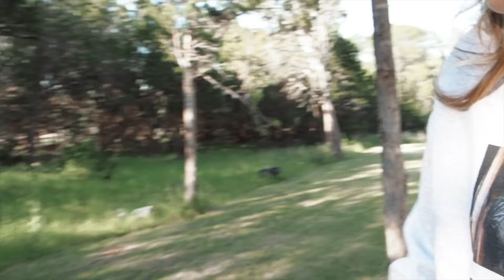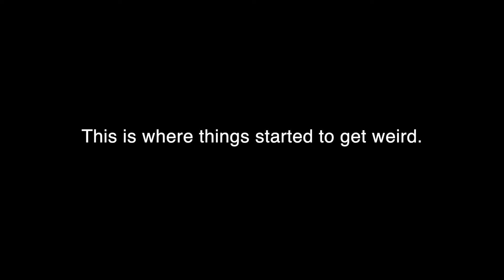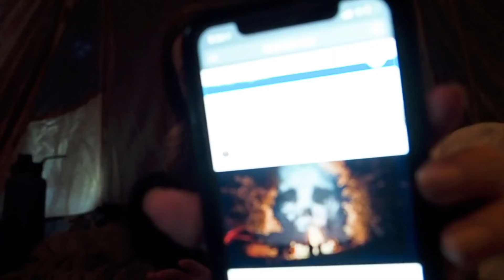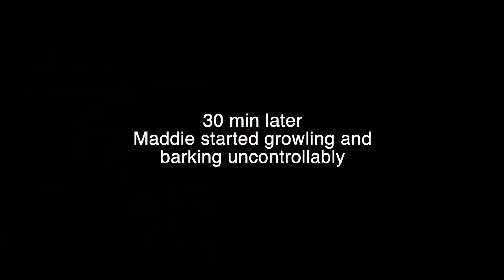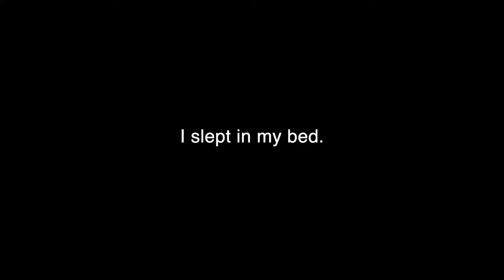SOLO OVERNIGHT CAMPING IN THE RAIN - RELAXING IN THE TENT WITH THE ...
Hello guys💕,

I wanna share with all of you guys about my experiences on camping😘.